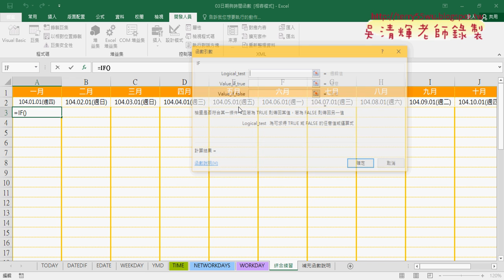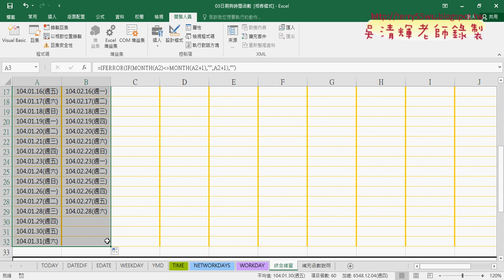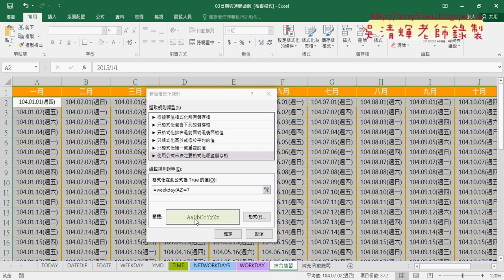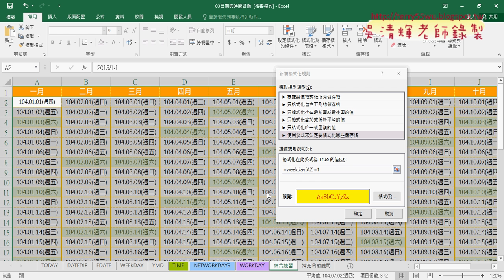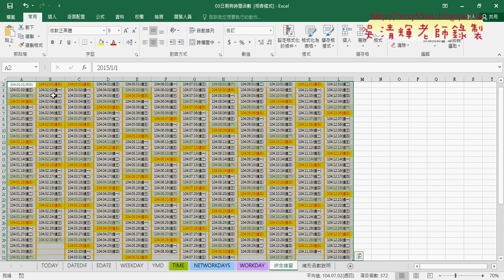07 年曆判斷與設定格式化條件